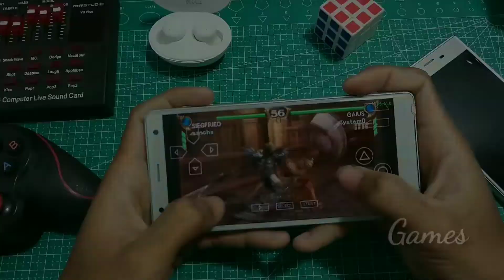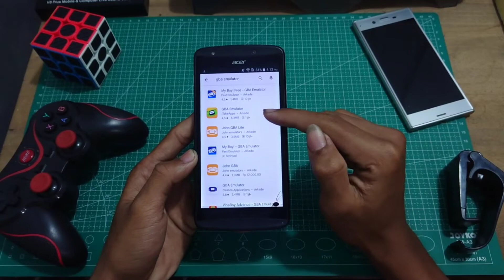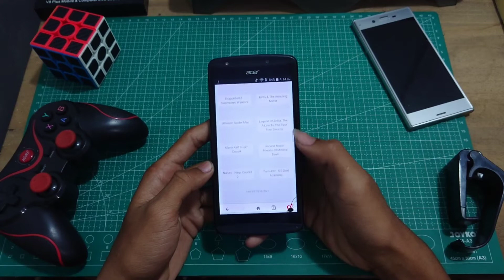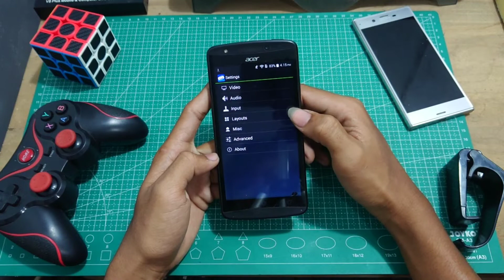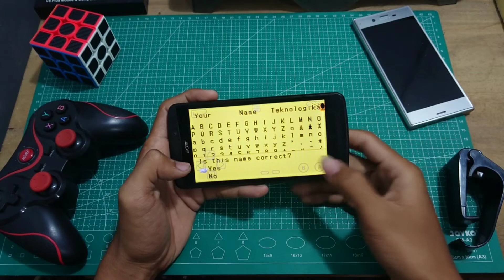Cara memainkan game Gba di hp android |How to play gba games on Android |Teknologika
Kali ini saya akan membagikan cara memainkan game Gba (Gameboy Advance) di android serta cara settingnya. Mungkin kalian ingin bernostalgia dengan game lawas atau sedang mencari game yang ringan, seru dan berukuran kecil, game gba cocok. Untuk memainkan game gba kita perlu emulator dan rom gamenya,untuk lebih jelasnya silahkan disimak di video ini...
 How to play gameboy advance on android, retro games, how to setting myboy,

A DAY IN AUTUMN - Ikson®